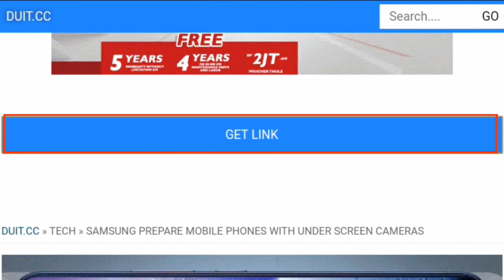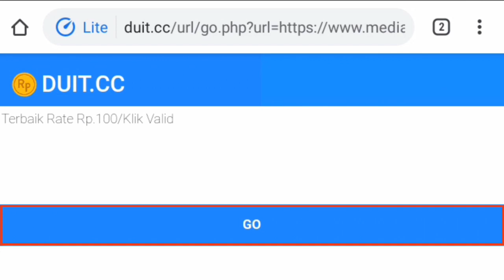Cara Melewati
Hello everyone,